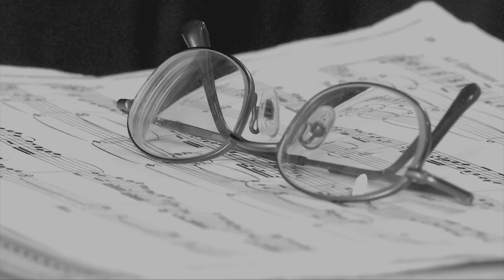Vuelve a sonar el órgano tubular en la Catedral de Xalapa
Desde hace 50 años no se escuchaba el órgano tubular de la Catedral de Xalapa. Se trata de una pieza con 115 años de antigüedad que a decir de la historia llegó de Europa en el año de 1901.

Cuenta con una altura de siete metros, construido en madera de caoba, encino y cedro, constituido de  mil 311 flautas o  tubos, mil 500 válvulas, 2 mil 200 alambres de guías con rosca,  350 mangueras o conductos de aire, dos teclados manuales y uno pedal.